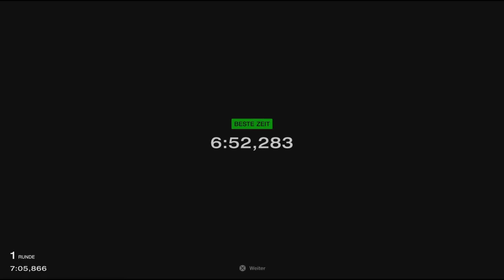Gran Turismo 7 #615 Mazda Gr3 Roud Car Tuned